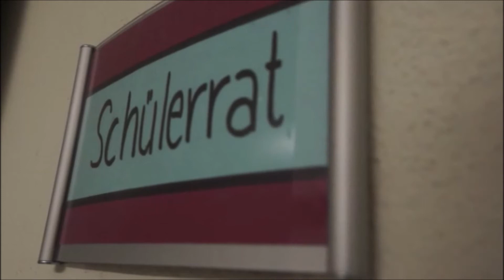Ethik-Projekte am Goethe-Gymnasium